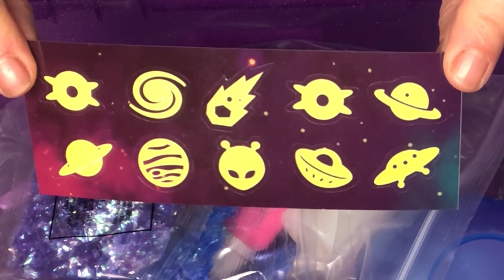Galaxy - Slime Kit - Original Stationery - Partie 1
Viens découvrir le super slime kit pour faire de magnifiques slime

Ce kit contient :
- De la colle transparente
- De la colle phosphorescente
- Un flacon d'activateur
- Deux petits pots pour ranger vos créations et un grand
- Un conteneur en forme d'étoile avec un cordon
- Un conteneur planète avec un cordon
- Une tasse à mesurer
- Trois spatules
- Une cuillère à mesurer
- Trois colorants, rose, bleu et violet
- Trois bols à mélanger
- Des sachets de paillettes fines et paillettes en flocons
- Un sachets de confettis étoile
- Des boules de mousse violettes
- Des étoiles phosphorescentes
- Une plaquette de stickers phosphorescents

Dans cette premère partie nous allons faire les recettes suivantes :
- Slime de la Galaxie Pailletée (Glitter galaxy slime)
- Gloop Phosphorescente (Glow in the dark gloop)